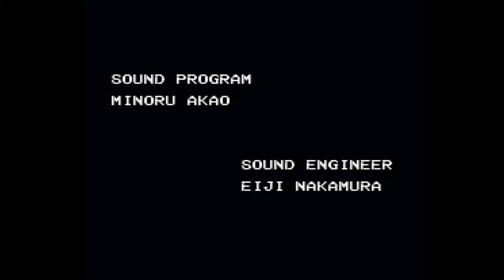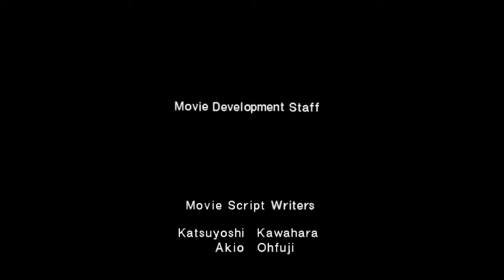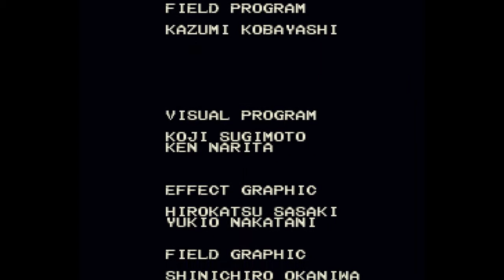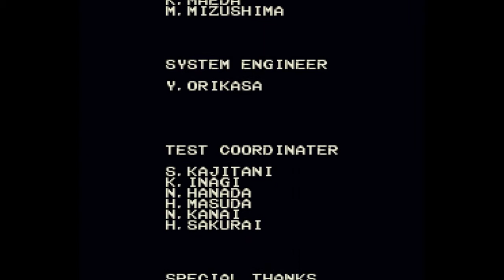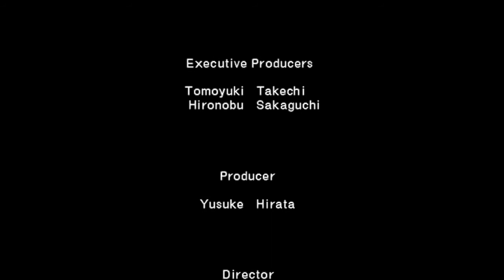Let's Play Chrono Trigger Bonus Part 7 - Ambiguous Showdown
In this part, we watch two more of the alternate endings to the game.  The first one shows off an ending in which we never take out Azala in 65 million BC.  The other one shows what would happen if we never took out Magus, but did get Noven into our party.